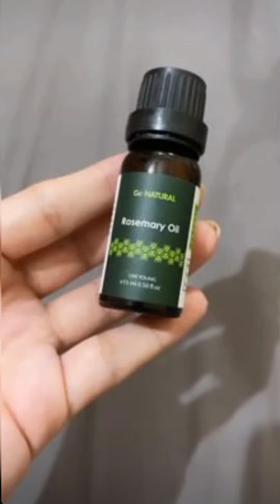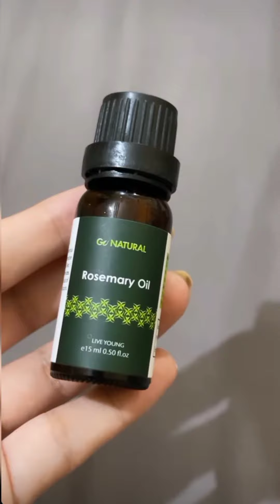Merium Pervaiz ki ankhon ko kia howa ? Ankhain Swell ho gaen Merium Pervaiz Ki